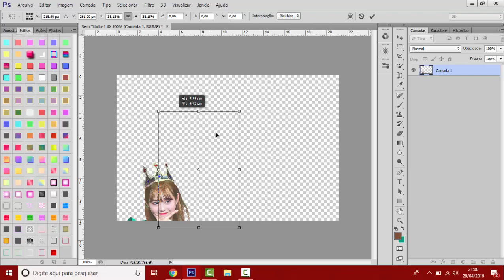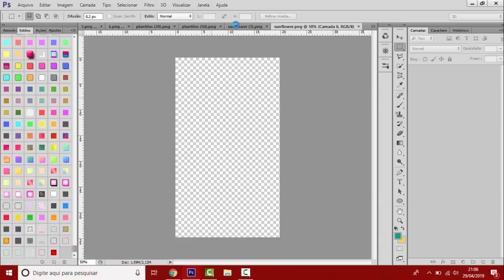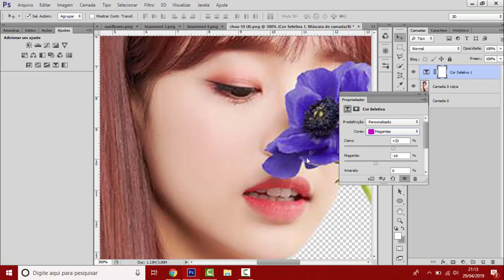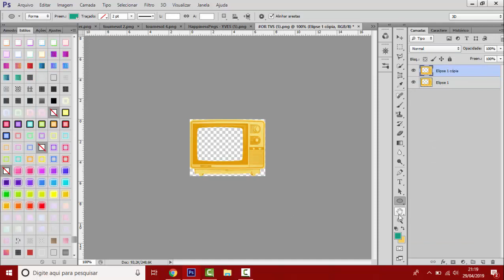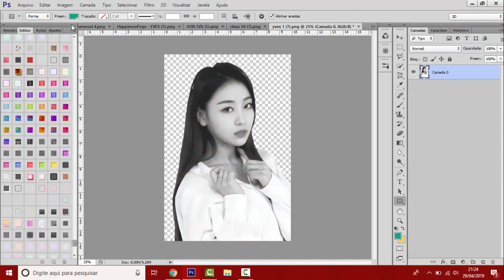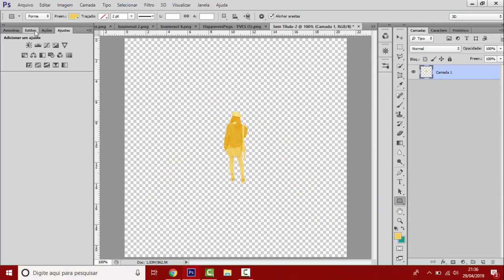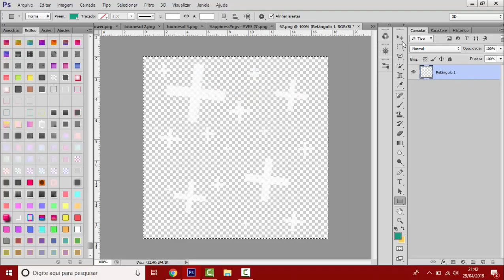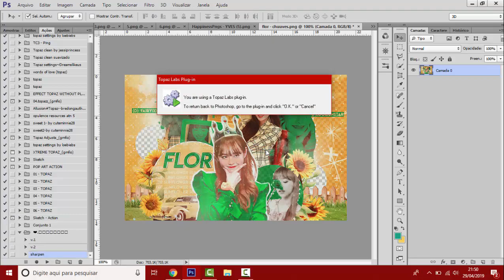› watch me edit — capa de fanfic (loona) #16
˗ˏˋ créditos: orangx, beapanda, fairyixing, prrksooyoung, happinesspngs, flowerpowerstock, cynthiay e wskz

˗ˏˋ músicas usadas: only one, it's you e light up the sky - snsd